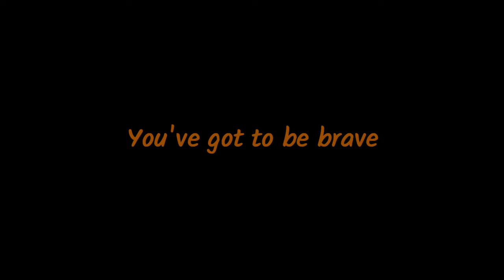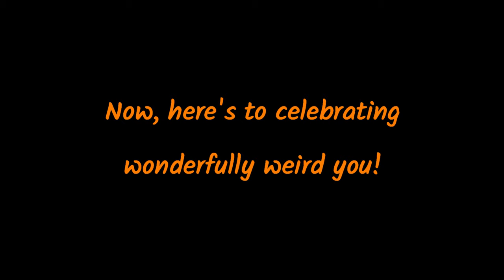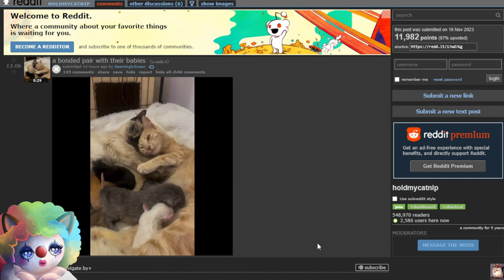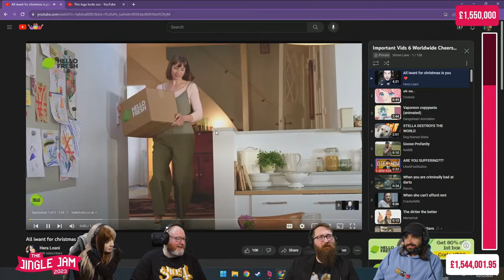Happy Birthday Simon! | SimonHoneydew birthday 2024!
It's Simon's birthday! It goes without saying that he's bloody brilliant! Please go send him some love!

Song : Oak Studios - Into The Light
 / oakstudiosok
Link :
• Oak Studios - Into The Light (Chill A...